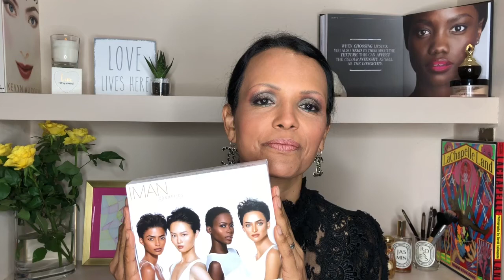WORLDWIDE IMAN COSMETICS GIVEAWAY!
For a chance to win 2 highlighters and 2 lipsticks from IMAN COSMETICS SPRING 2018 collection all you need to do is:

* Like post
* Tag 2 friends
* Tell me why you'd like to win this competition

Winner will be announced on Thu 26 April. Good luck!

I can’t guarantee that all of the products I recommend will be suitable for your skin type. I use products which I have personally used or used on my clients. However, everyone's skin is different and it is possible to be allergic to anything. Wherever possible I would aways recommend testing out a product prior to purchasing.

The products I use in these videos are either purchased by me or sent to me by make-up companies to use in my professional capacity as a make-up artist.